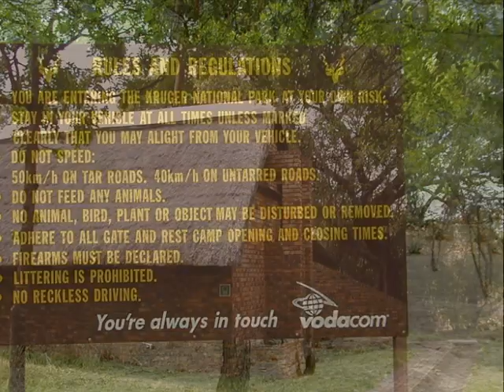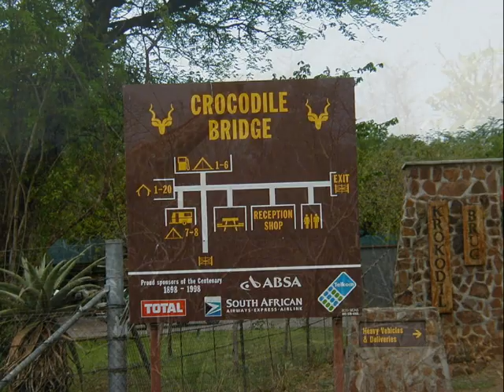2003 Nov Kruger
2003 Kruger Game Reserve